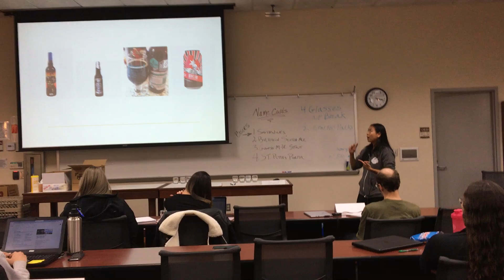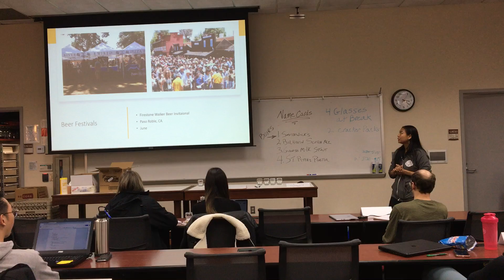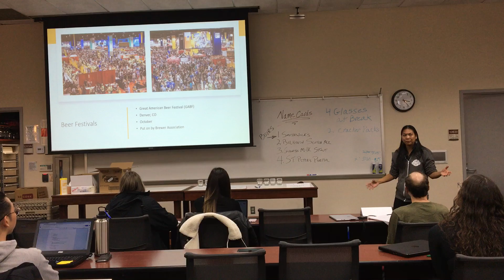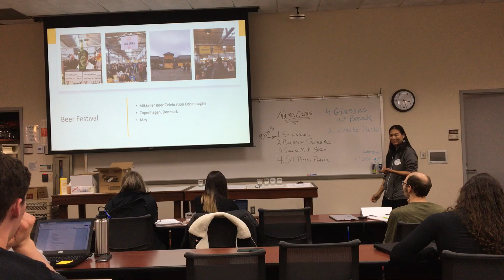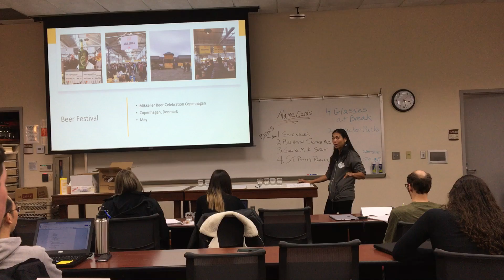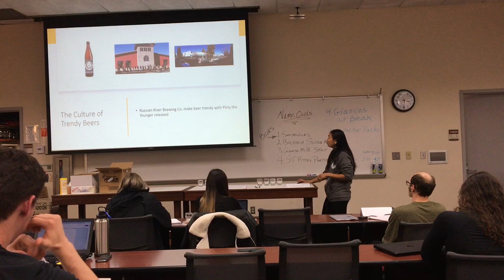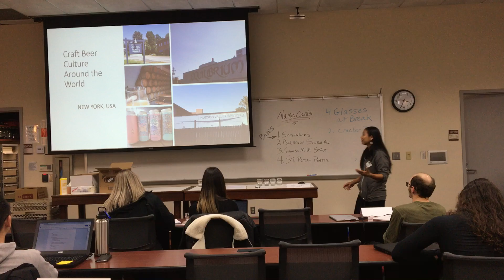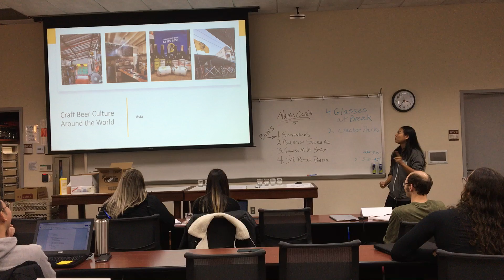Craft Beer Trends part 2 discussed by "JJ" Jiraschaya Jirastitikan for Owen Williams Beer & Culture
JJ Discusses the current Craft Beer Trends in the United States and around the world. She is a beer Expert and travels the world tasting and trading craft beers and learning all she can to share with others. This lecture was given at the Collins College of Hospitality Management in Pomona, CA at CalPoly Pomona on 3/10/2020 in Owen Williams class Beer and Culture. This is part two of two.